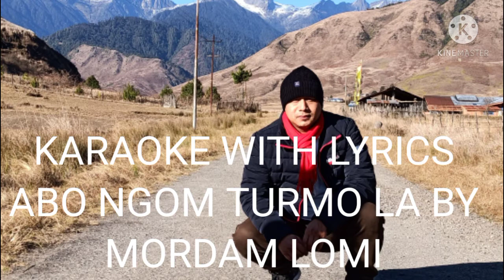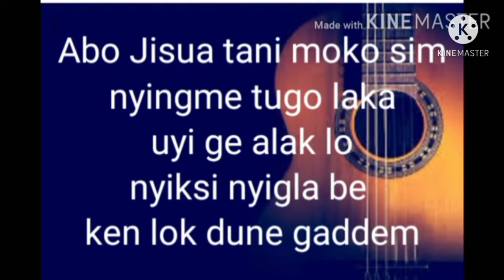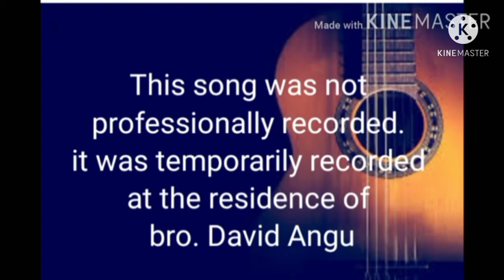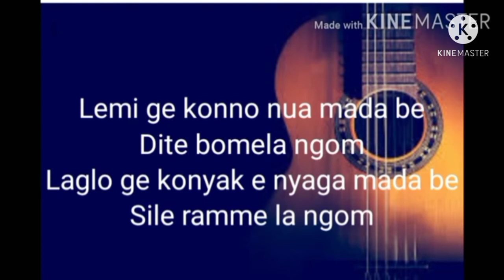Karaoke with lyrics "Abo Ngom Turmo La" by Mordam Lomi